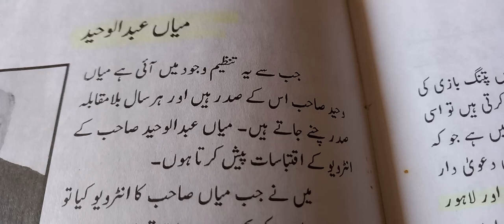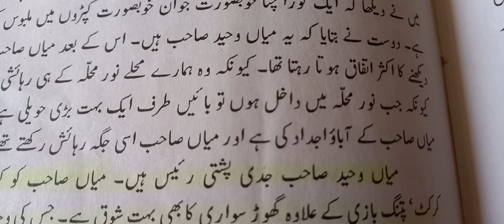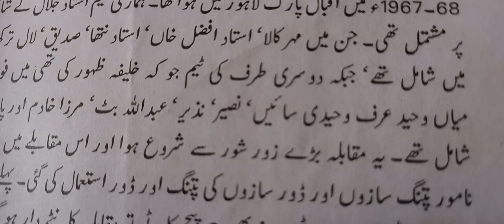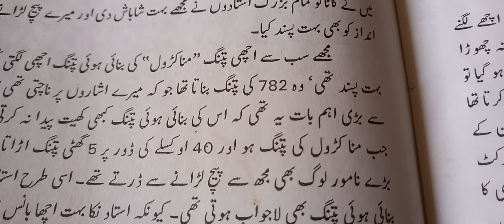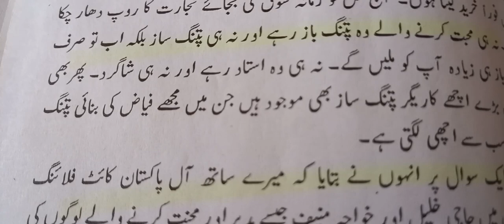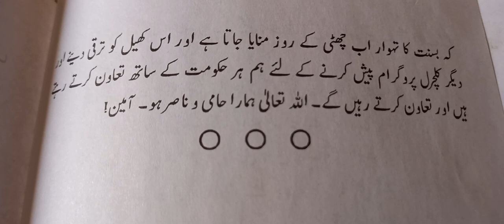patang baaz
old kite flyers of Minto park